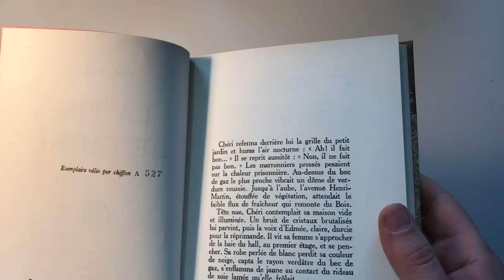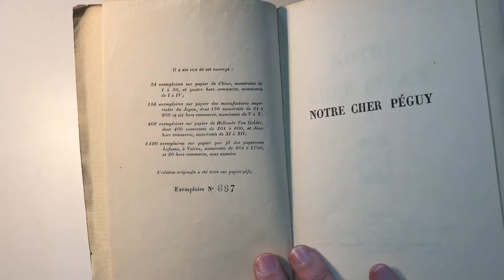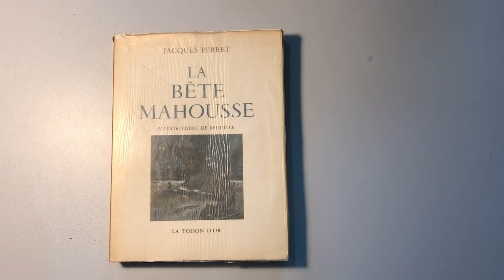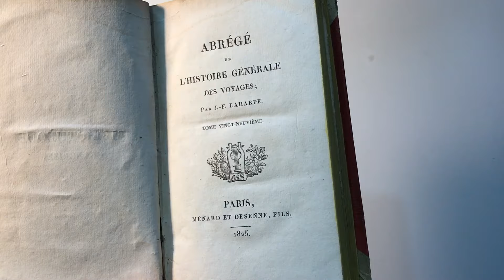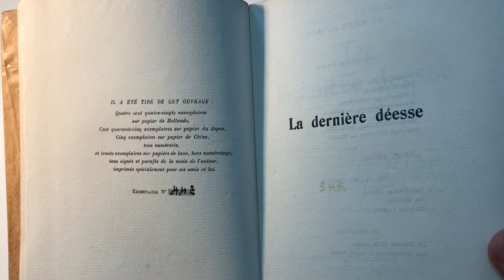Je place 40 lots de livres aux Enchères sur Ebay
Amoureux de brocantes, de vide grenier, de braderies, d'antiquités, de curiosités, de BD et de livres !

Les brocantes sont une excellente opportunité de trouver des livres d'occasion à des prix attractifs. Pour les amateurs de littérature, de bande dessinée et de livres techniques, les livres d'occasion offrent l'avantage de découvrir des éditions rares, des auteurs méconnus ou encore des ouvrages épuisés. De plus, les livres d'occasion ont souvent une histoire, une trace de leur parcours et de leurs anciens propriétaires qui peut ajouter de la valeur sentimentale à leur acquisition. En achetant des livres d'occasion lors de brocantes, il est souvent possible de réaliser des économies conséquentes tout en acquérant des ouvrages de qualité.

Enfin, les brocantes offrent un environnement convivial et une ambiance chaleureuse qui peut ajouter au plaisir de la recherche. En explorant les stands des brocanteurs, il est possible de découvrir d'autres trésors cachés et de faire de nouvelles rencontres avec d'autres passionnés de livres.

La recherche de livres d'occasion dans les brocantes peut être une expérience enrichissante pour les amateurs de bibliophilie, de littérature, de BD ou de livres d'arts en offrant une occasion de découvrir de nouveaux auteurs, des éditions rares, de faire de nouvelles rencontres en s'amusant et en faisant des économies.